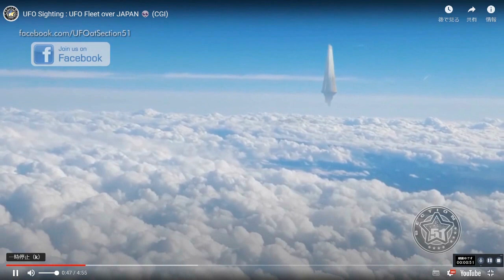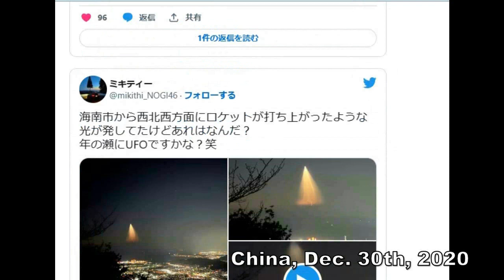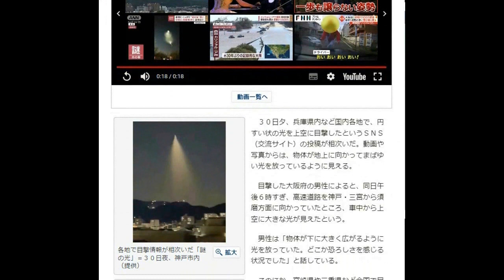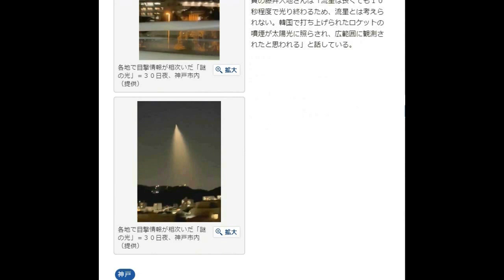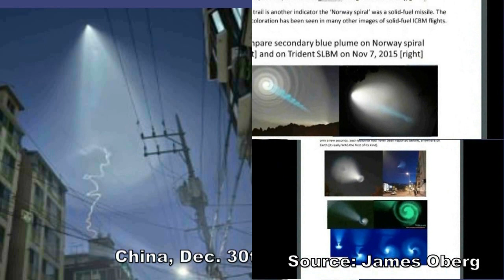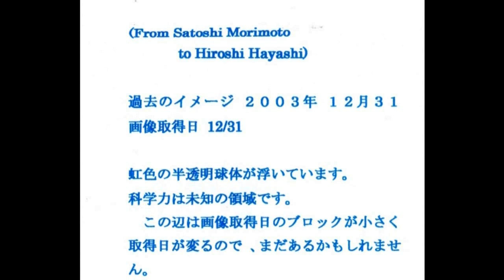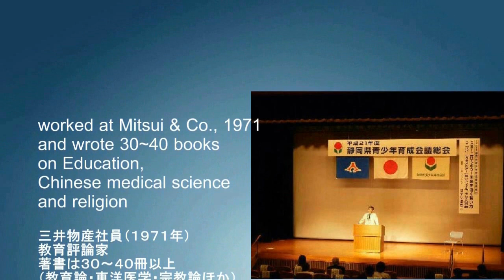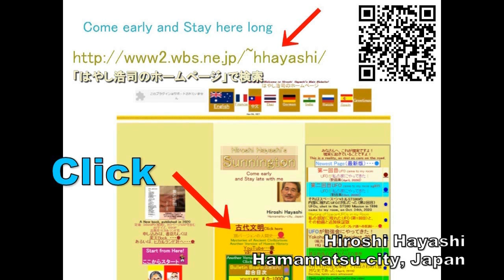4432【06B 改Raputa】Two Giant UFOs over Japan2018+2022日本上空に現れた２機のUFO by Hiroshi Hayashi JP